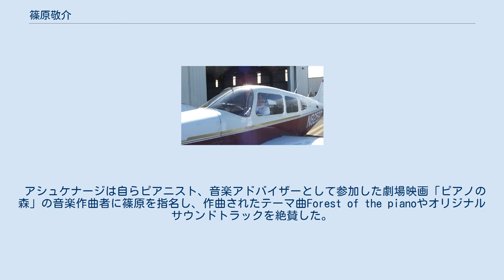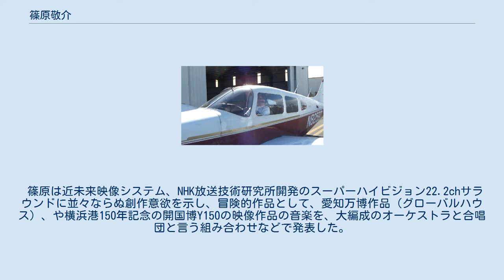篠原敬介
篠原 敬介（しのはら けいすけ、1959年6月12日 - 2011年8月17日）は、東京都杉並区出身の日本の作曲家、編曲家、指揮者。
テューバを田中真輔に師事、作曲を浦田健次郎に師事、その後、ラトローブ大学、ビクトリア芸術大学に留学。
作曲をクリーブ・ライスターに師事。
留学中から作曲活動を始め、1985年に帰国後は三枝成彰音楽事務所に所属。
 1988年に独立し、篠原音楽事務所を設立。
1991年に音楽担当した『NHKスペシャル・アインシュタインロマン』シリーズで脚光を浴び、以後NHKスペシャルやTV、アニメ、映画、舞台などの音楽を数多く作曲した。
 国内のオーケストラは勿論チェコ・フィルハーモニー管弦楽団やロンドン交響楽団など、海外のオーケストラとの共演も多く、ウラディーミル・アシュケナージを始め指揮者・ソリストからの信任も厚かった。
 アシュケナージは自らピアニスト、音楽アドバイザーとして参加した劇場映画「ピアノの森」の音楽作曲者に篠原を指名し、作曲されたテーマ曲Forest of the pianoやオリジナルサウンドトラックを絶賛した。
 2010年には世の中の究極に美しい旋律を極上の作曲、編曲、極上の演奏で聞かせるCDシリーズGOKUSEN-極旋-(ミューズエンターティンメントMEPL-0102、ソニーダイレクト企画制作)を全国リリースしジャンルに拘らずエンニオ・モリコーネ、やフォーレ、ドビュッシー、ラフマニノフ、井上陽水、さだまさし、などの美しいメロデイを庄司知史の秀逸なオーボエと美しい室内合奏団と言う組み合わせで聞かせた。
 篠原は近未来映像システム、NHK放送技術研究所開発のスーパーハイビジョン22.2chサラウンドに並々ならぬ創作意欲を示し、冒険的作品として、愛知万博作品（グローバルハウス）、や横浜港150年記念の開国博Y150の映像作品の音楽を、大編成のオーケストラと合唱団と言う組み合わせなどで発表した。
 2011年8月17日 心不全のため急逝（享年52）。